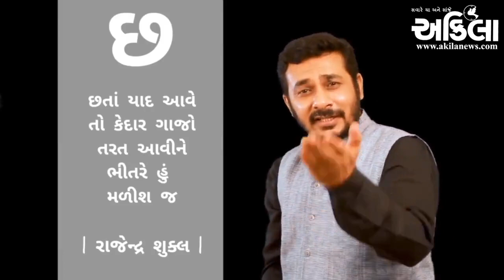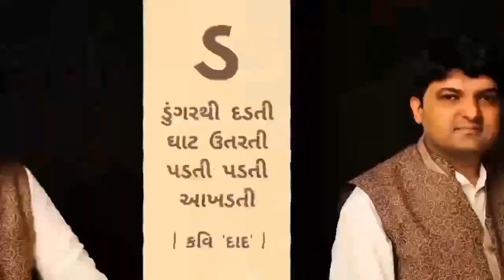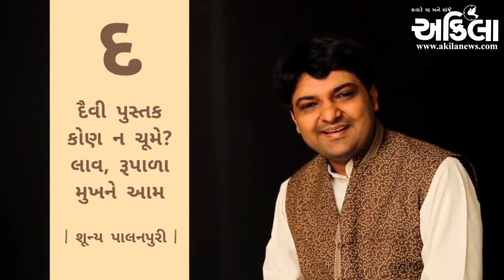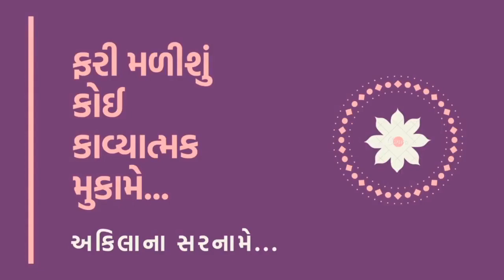Kavita na 'K, kh, g...' | Milind Gadhavi | Viral Rachh | Akila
અકિલા ઇન્ડિયા ઇવેન્ટ્સ - ગુજરાત્રી પ્રસ્તુત કરે છે 'કવિતાના ક, ખ, ગ...'

પ્રથમ ગુજરાતી 'બૈતબાજી'ના સર્જકો તરફથી ગુજરાત સ્થાપના દિન ની પૂર્વ સંધ્યાએ, સમગ્ર વિશ્વના ગુજરાતીઓ અને કાવ્યપ્રેમીઓને એક અમૂલ્ય ભેંટ...

ફરી એક વખત કવિ મિલિન્દ ગઢવી અને નાટ્યકાર વિરલ રાચ્છની જુગલબંધીમાં માણો ગુજરાતી ભાષાના કેટલાંક ઉત્તમ કવિઓની કેટલીક શ્રેષ્ઠ કવિતાઓ - 'કવિતાના ક, ખ, ગ...'.

વિડીયો શૂટિંગ :
અભિષેક ઠાકર (જૂનાગઢ)
હર્ષલ કનખરા (જામનગર)

વિશેષ આભાર :
ચેતન માધવાણી (જામનગર)